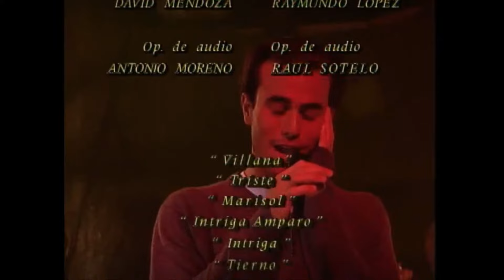Marisol Capitulo 20 Parte 2